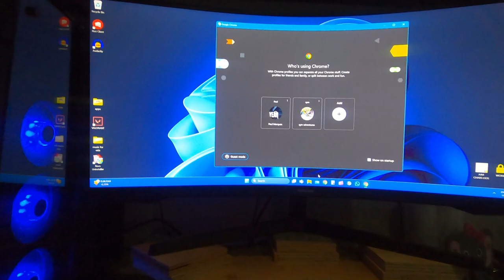Africa Twin Escapades-Roaming Raptors: Mother's Day part1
This vlog revolves on the first part of our trip for mother's day  to Ladismith Country House
What sounds like a charming setting for a Mother's Day trip! Ladismith Country House must offer some picturesque landscapes and relaxing vibes. And we were planning to showcase the scenery, the accommodation, and perhaps some local activities in our vlog?
A bit of all but what we thought would be luxury and charming turned out to be a nightmare of a trip
 It can be disappointing when things don't go according to plan, especially when you're hoping for a luxurious and charming experience. We want to share what went wrong? Maybe in three parts or four vlogs on how to salvage the vlog or turn the situation around for future trips. Please follow us on this trip of a lifetime .